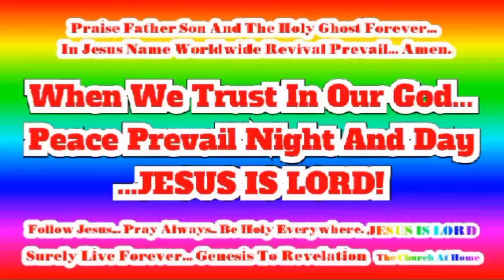Daily Victory Christian Series! In Jesus Name Worldwide Revival Prevail... JESUS IS LORD!(4)